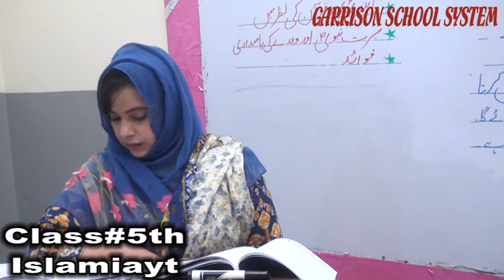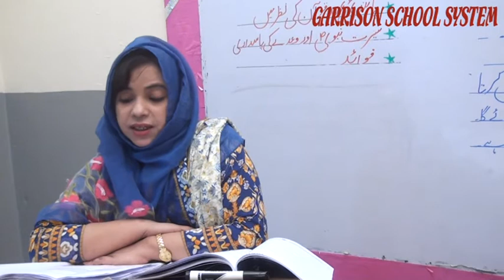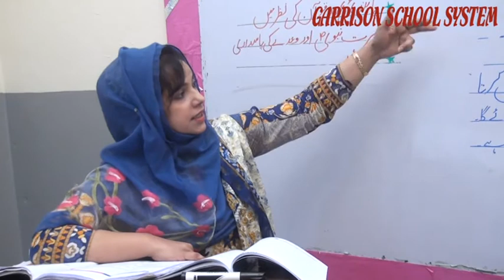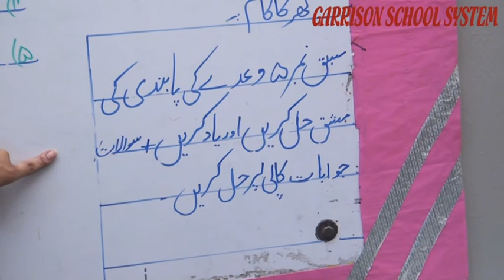Class#5th Of Islamiyat Ch#5 BY GSS